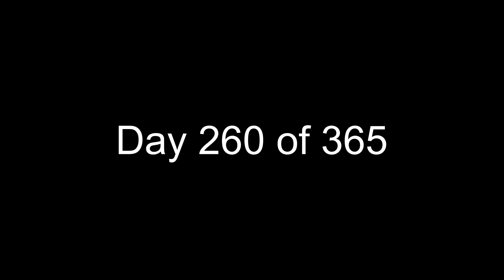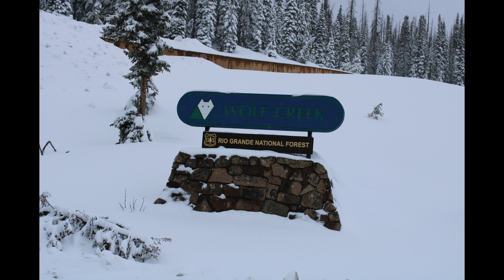The Rockys - Day 260 of 365 - Full Time RVing w/4 Kids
We will be driving up Wolf Creek Pass today. Hopefully our truck will make it :)

We are the Fischers and are on a year-long adventure trying to visit all 50 States. We are positing daily videos in German and English.

Jakob 14 , Emilie 12 , Linus 10 , Eli 6 , Melanie and Ben